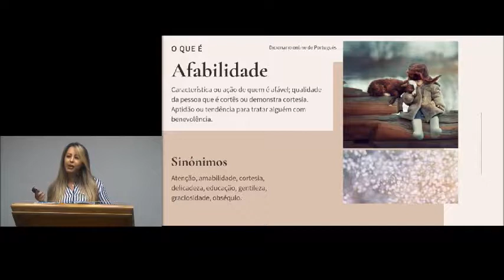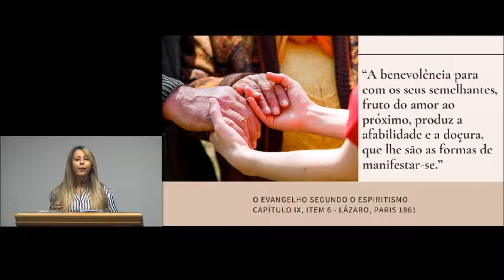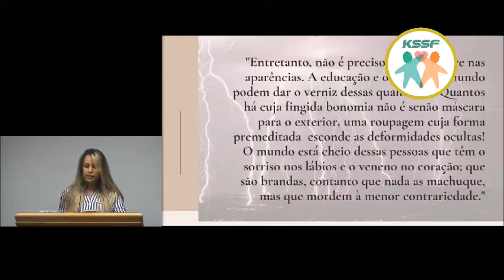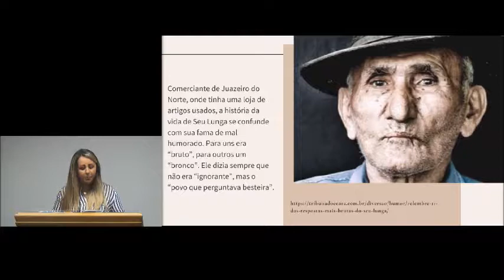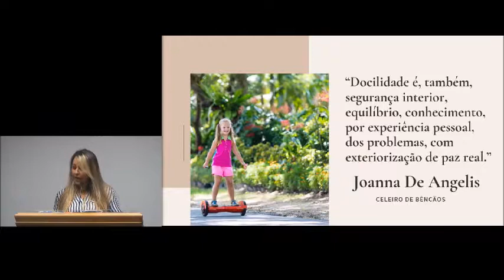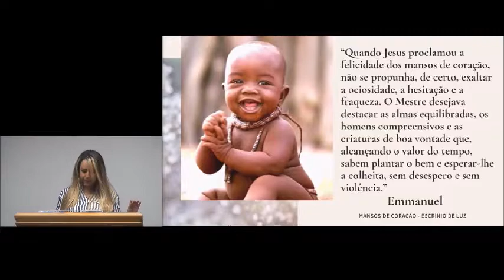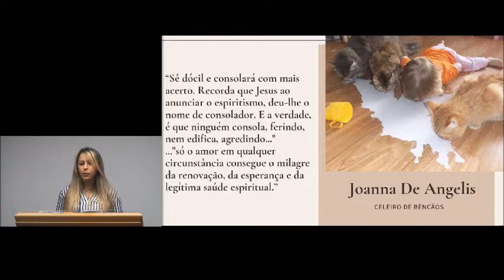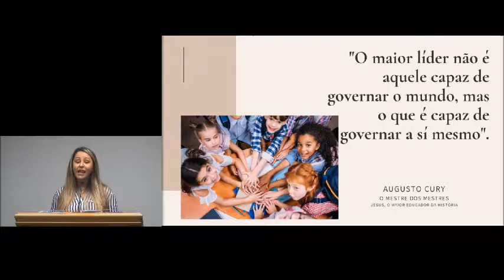KSSF - AFABILIDADE E DOÇURA -PATRICIA CARDOSO - PALESTRA ESPÍRITA.